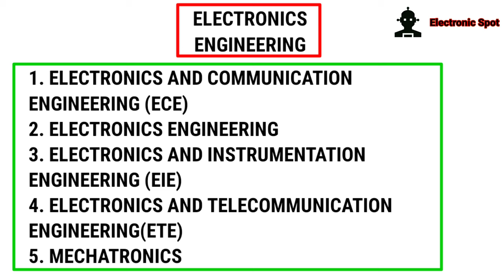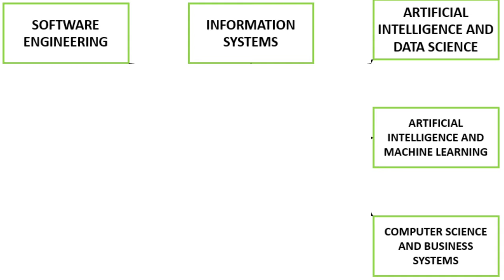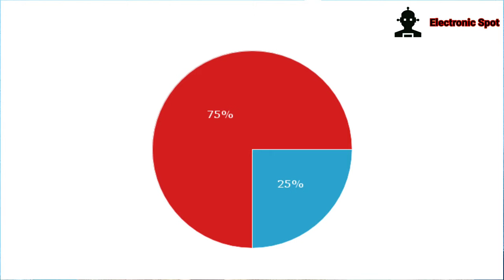How to select course and college? | Engineering college and course selection |TAMIL| Electronic spot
How to select engineering department and college is explained in this video.
Departments list:
1. Aeronautical Engineering
2. Industrial Engineering
3. Aerospace Engineering
4. Marine Engineering
5. Automobile Engineering
6. Mechanical Engineering
7. Biomedical Engineering
8. Mechatronics Engineering
9. Biotechnology Engineering
10. Metallurgical Engineering
11. Ceramic Engineering
12. Mining Engineering
13. Chemical Engineering
14. Petroleum Engineering
15. Civil Engineering
16. Power Engineering
17. Communications Engineering
18. Production Engineering
19. Computer Science Engineering
20. Robotics Engineering
21. Construction Engineering
22. Structural Engineering
23. Electrical Engineering
24. Telecommunication Engineering
25. Electronics & Communication Engineering
26. Textile Engineering
27. Electronics Engineering
28. Tool Engineering
29. Environmental Engineering
30. Transportation Engineering
31. Information Technology Software Engineering
32. Electrical & Electronics Engineering
33. Electronics & Telecommunication
34. Agricultural Engineering
35. Cloud Computing
36. Bioinformatics engineering
37. CSE with Specialization in Big Data Highway Engineering
38. Information Systems
39. Petrochemical Engineering
40. Instrumentation and Control
41. Architectural Engineering
42. Manufacturing Engineering
43. Genetic Engineering
44. Computer science and business systems
45. Electronics and instrumentation engineering
46. Fashion technology
47. Artificial Intelligence and data science
48. Artificial Intelligence and machine learning
49. Computer technology
50. Information science and system